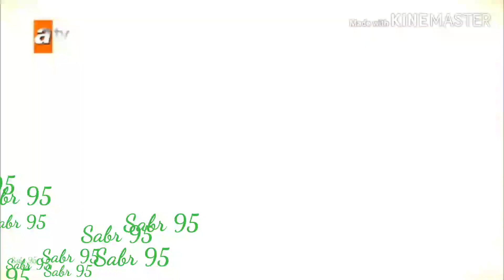🌹💖🌹 Mohsen Ebrahimzadeh 🌹💖🌹🎤🎤🎵🎵🎶🎶 Биханд аге наханди тамоми дунё мигире 🎤🎤🎵🎵🎶 2020